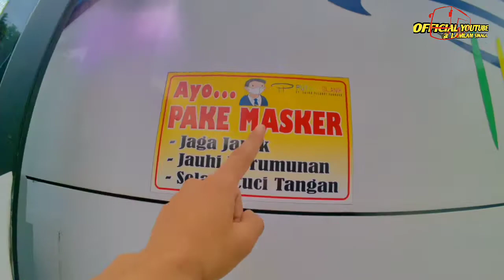PUTERA PELANGI ‼️UNIT BUS YANG JARANG DIPAKE KE JAKARTA LUXO BUS|MERCEDES BENZ OH 1626⁉️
Hallo teman2 semuanya.Selamat datang kembali di chanel youtube saya.Di video kali ini saya Mau berbagi video Armada Bus Putera Pelangi Di Terminal Kampung Rambutan

Jangan lupa support chanel ini guys

terminal batoh, aceh, banda aceh, dua bus terbakar di terminal batoh, bus sempati star, bus sempati star terbakar, dua bus terbakar, double decker, bus mania community
serambiontv, Berita Aceh Terkini, Video Serambi Indonesia, News, bus terbakar, terminal batoh, banda aceh, sempati star
otomotif, bus, vlog, viral, sempati star, jakarta, medan, trending
otomotif, bus, vog, viral, trending, medan, aceh, scania, sempati star, double decker, bus tingkat, adi puutro
Bus Paradep Double Deck, Bus Tingkat Paradep, Bus Langka, Bus Mewah di Sumatera, Bus MAN RR4 paling mewah, bus double deck terkencang, pengalaman naik bus tingkat paradep, harga tiket bus paradep, jadwal bus tingkat paradep, Bus premium lintas Sumatera, MAN RR4, Nusantara Gemilang karoseri, Bus paling unik, Bus paling langka di Indonesia, Bus viral paradep double deck
ridwan hanif, motomobi, autonetmagz, otodriver, fitra eri, mobil, review mobil, motor, review motor, atta halilintar, raffi ahmad, rans entertainment